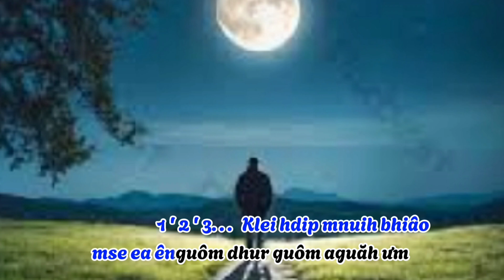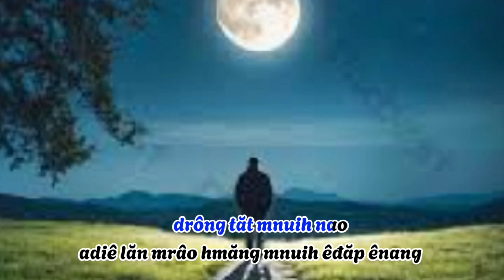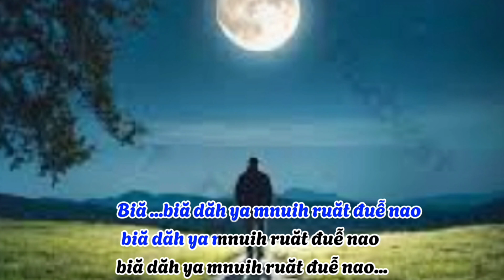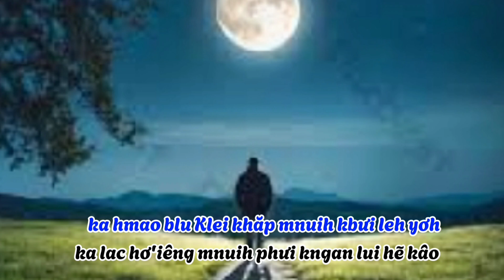BRUIH BRAM / Mceh Mmun Y Nghi Mlô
Bài hát ý nghĩa về một kiếp người,  Y Nghi Xin chúc mọi người nghe nhạc vui vẻ đầy nhiều hạnh phúc 🥰